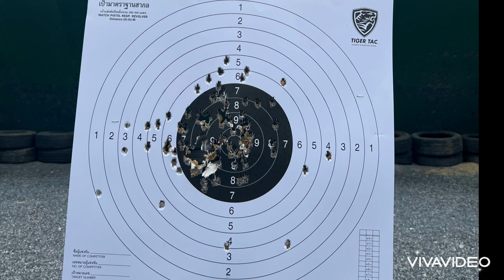“ชาเลนจ์ ยัด 108นัด เข้าวงกลม8นิ้ว”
‼️จะทำได้มั้ย ไปดูกัน‼️

📌ปูนที่ใช้คือ Sigsuer 1911 Spartan
📌เป้า ISU
📌ระยะ 15เมตร
📌ลูกลม 108นัด FMJ
📌ปืนติดขัด 2รอบ สไลด์กลับไม่สุด(กริปปูนไม่ดี)
📌ทำการยิงทำที่ทำได้ในKPI 😂

🔥สรุป🔥
ปริ้วๆ 108นัด เข้าวงกลมดำ 84นัด หลุดดำ24นัด(เท่าที่นับได้😂)
ปูนมีความแม่นยำสูงมากๆๆตามแบบฉบับปูน 1911  ชุดแรกๆๆไม่มีหลุดเลยครับ ศูนย์ปูนแบบต่อสู้ ที่ระยะ15เมตรคือเล็งตรงไหนโดนตรงนั้นเลยครับ การจับถือ ดีมากๆครับ เอาเป็นว่าปูนลงตัวหมดครับ แต่ที่หลุดเพราะผู้ปริ้วๆล้วนๆครับ ผู้ปริ้วๆฝีมืออ่อนหัด และกล้ามยังไม่แข็งพอที่จะบริหารแรง.45 ได้ดีเท่าที่ควรครับ แต่จะพยายามพัฒนาไปเรื่อยครับ💪🏼🔥😁

📌Sigsuer 1911 Spartan พี่ปู
📌ลูกอม .45ACP
📌น้ยาล้างปืน
📌ตากล้อง
📌สนามยิงปืน

“จงซื่อสัตย์กับความรู้สึกตัวเอง”